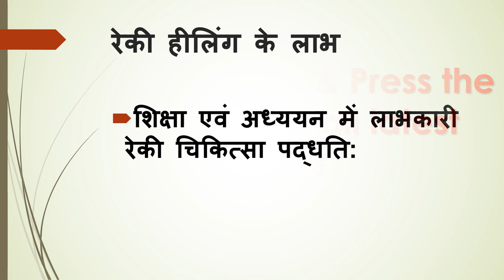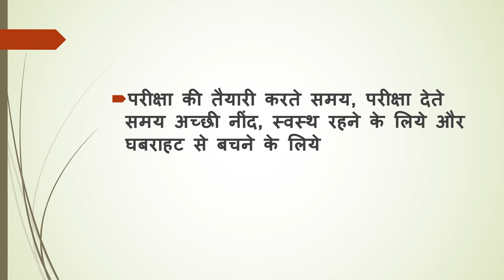Benefits in exam reiki healing HINDI VERSION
Benefits in exam with Reik healing HINDI VERSION

Beneficial in better study and education
Students of all age groups can take reiki healing to improve performance in exams
Better marks percentage and grades in exams
Better concentration and to focus in subject for detailed study
To get rid of exam fear, better presentation and performance.
Improvement in memory power and to build-up confidence
To overcome from past bad experiences and depression
During the preparation of exams, in exam days for deep sleep good health and to reduce the anxiety level
For the peace of mind
To balance the energy of mind and body etc
Love and light may God bless all.
Be happy healthy and successful in your next exam.